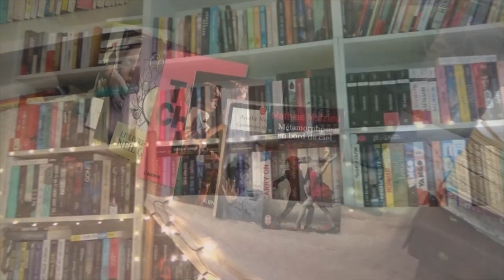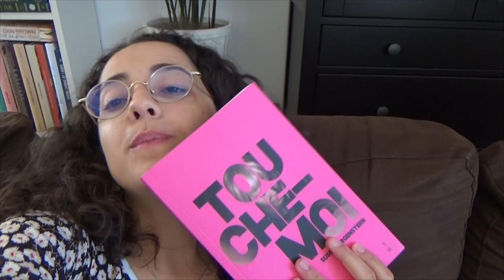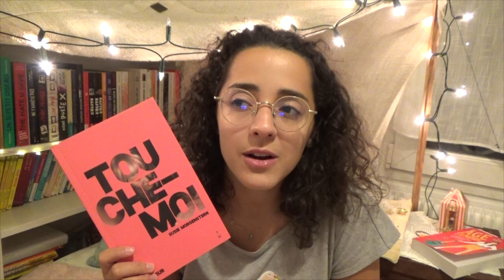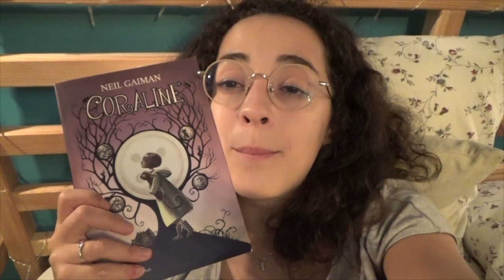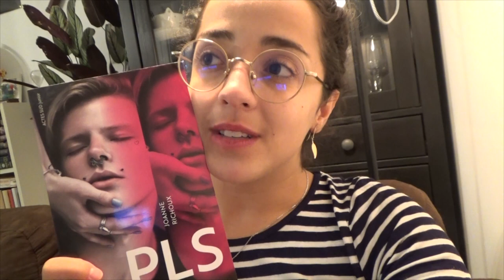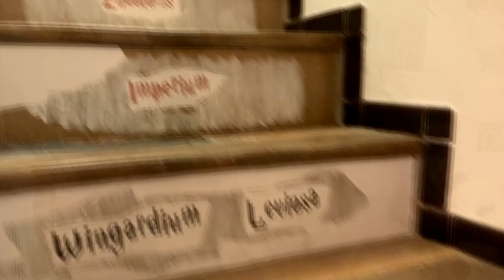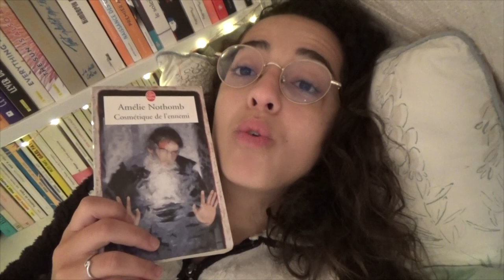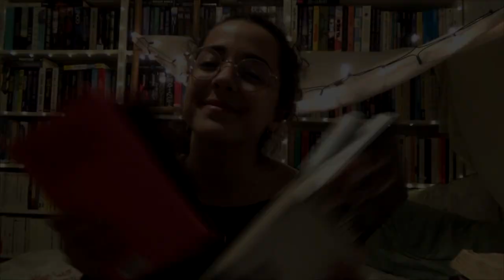Lire 7 livres en 7 jours 📚😱 challenge/vlog 🎬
Je me suis lancée dans le challenge "7 jours 7 livres" pour voir si j'étais capable de lire autant… d'après vous, avant de regarder la vidéo, est-ce que j'ai réussi ? 😋📚

Livres cités : Touche-moi • Coraline • PLS • Métamorphose en bord de ciel • Cosmétique de l'ennemi • Vanda • L'estrange malaventure de Mirella

- 5€ offerts sur ta première commande dansmaculotte (clique sur le lien et ensuite créé ton compte ou connecte toi, les 5€ seront disponibles au moment du paiement !)